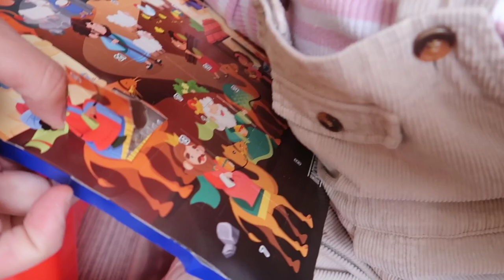First Advent & Sunny Winter Walks | Vlogmas Day 3